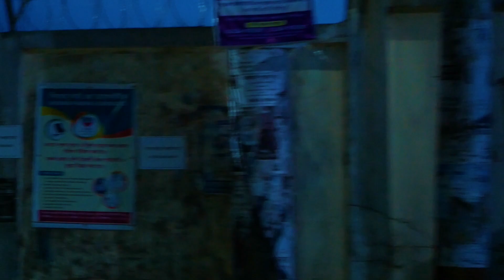Ye Raatein Ye Mausam Nadi Ka Kinara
Ye Raatein Ye Mausam
Shimultoli to Joydebpur Road Night Views